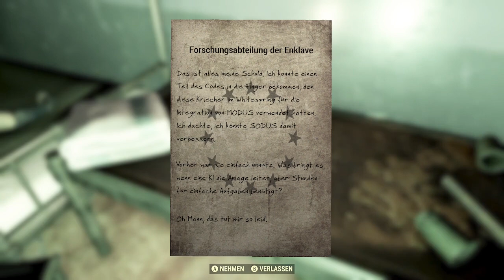Fallout 76 #215 - Kreaturen-Röhren & Verbrannten-Wissenschaftler [Let's Play ♥ deutsch] [blind]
Wir kämpfen gegen eine leuchtende Todeskralle und finden die "Überlebenden" der Anlage.